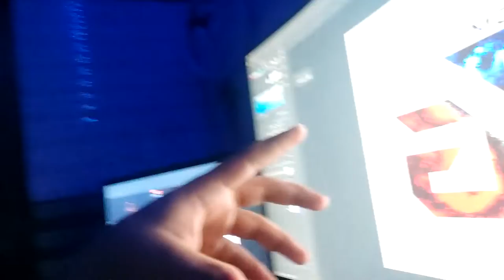#12 My first gift to Myself | GarryRoach | Utkarsh Sharma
◉ Hello Everyone ◉

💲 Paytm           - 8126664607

◉ PC Specifications◉

Processor      : AMD RYZEN 5 3600X.
Graphic Card : MSI GTX 1660 SUPER VENTUS XS OC.
Motherboard : MSI B450 TOMOHWAK MAX.
RAM               : 2X8 GB DDR4 3200 GHZ (CORSAIR).
Cabinet          : ANT ESPORTS CABINET ICE-511MT.
PSU                : ANTEC VP550 PLUS EC.

◉Gaming Gears◉

Monitor (Primary)   : ACER ED322QR (144 HZ) 32".
Monitor (Sec)          : ACER K222HQL.
Keyboard & Mouse : REDGEAR G-20 (GAMING COMBO).
Mousepad                : WAR HAMMER GX1050 (XL, BLACK/RED).
Headset                    : REDGEAR COSMO 7.1 RGB (TOURNAMENT EDITION) HEADSET.
Light                          : DIGITEK 12" PROFESSIONAL LED RINGLIGHT WITH TRIPOD STAND.

◉About Me◉

Name            : Utkarsh.
Profession  : Full Time Streamer / Content Creator / Vlogger .
Age                : 20.
Residency     : India, Uttar Pradesh, Pilkhuwa.

◆Thumbnail By - Garry Roach

 ►Respect Moderators.